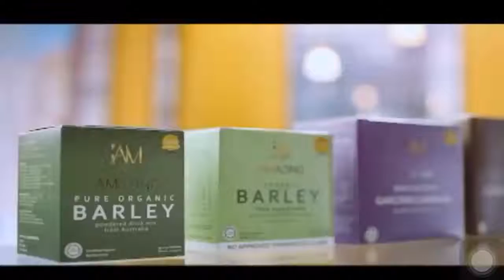IAMWORLDWIDE LOV3 ANNIVERSARY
IAMWORLDWIDE LOV3 ANNIVERSARY Eatbulaga ‼️Thank You Lord! Thank You! Thank You! Thank You! IAMWorldwide FaithHopeLov3 Built2Bless allHIS ☝🏼🙏🏼 HIStory To God be all the glory ‼️